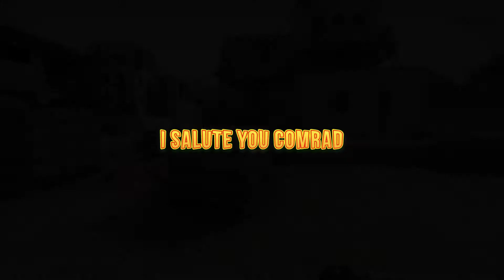SICK QUADKILL BY ATON.LEGEND EU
rip ludhes